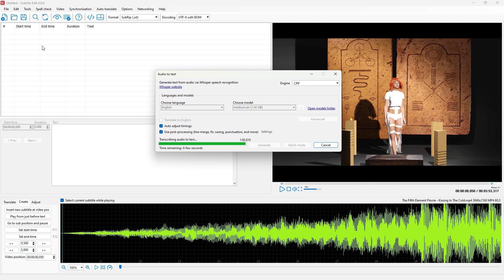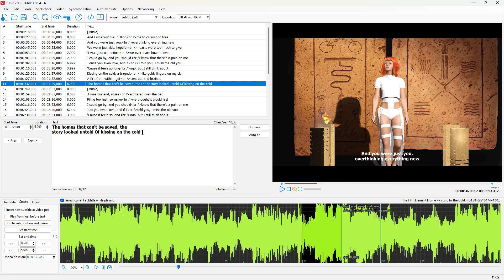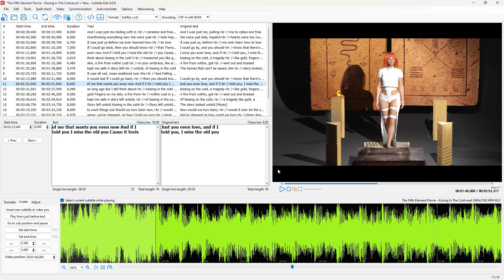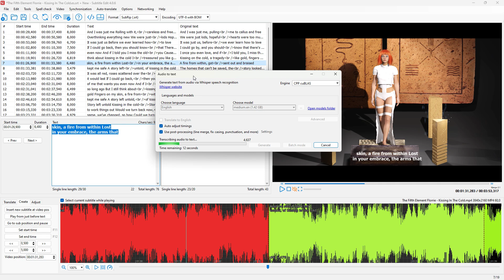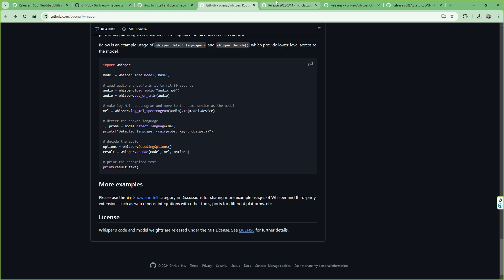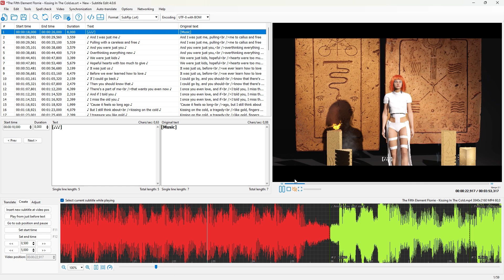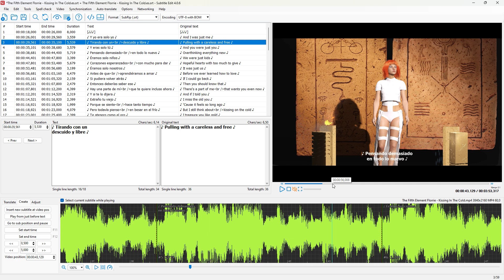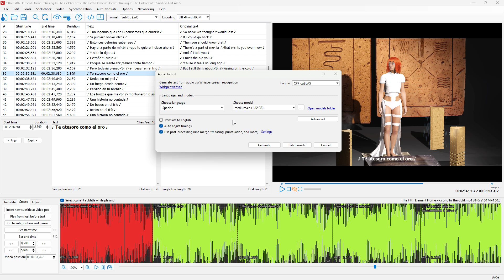Subtitle Edit 4.0.6 Whisper CPP